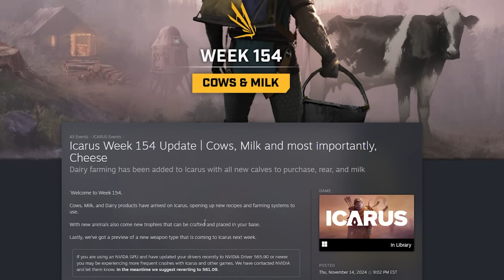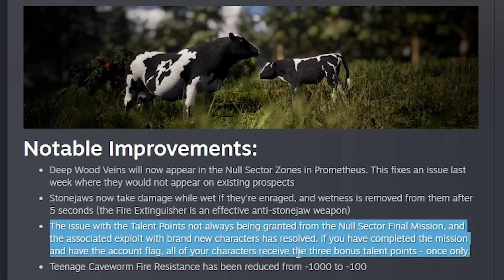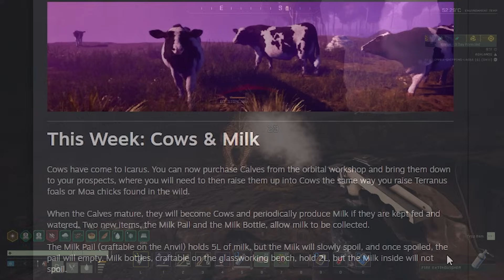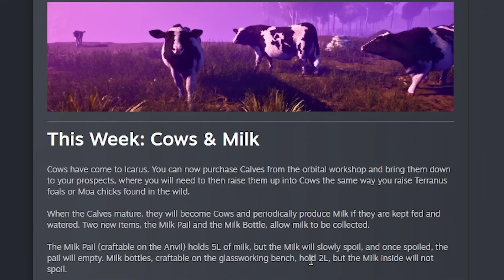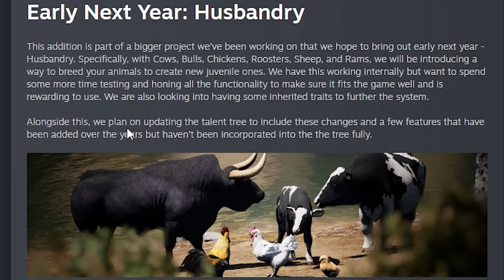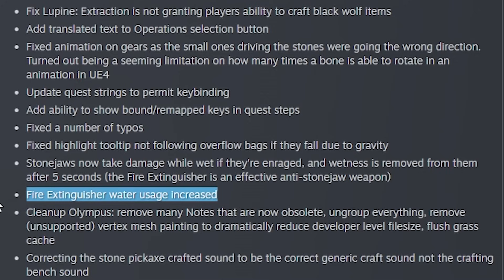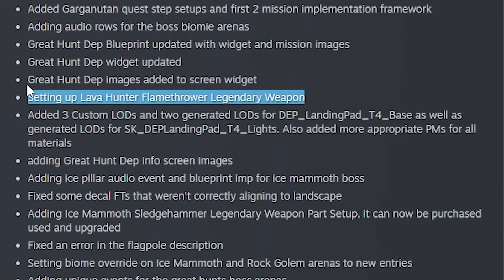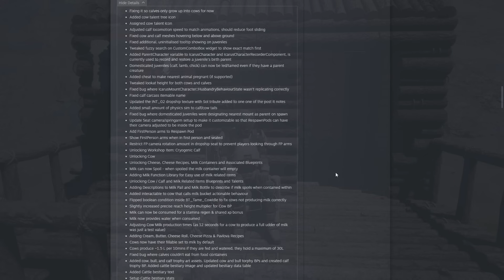Icarus Week 154 Update! NEW Cow, TONS of NEW Recipes, Assault Rifle NEXT Week! Butter, Milk, Cheese!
Icarus Week 154 Update Brings the NEW Cow to Icarus! We also get TONS of NEW Recipes to make nice buff foods with. The Assault Rifle is coming NEXT Week & we get a sneak peak at it! New Resources like Butter, Milk, & Cheese! And SO MUCH MORE!

For Channel News
Our Wishlist

Chapters:
00:00 Intro
00:22 What's New Icarus Week 154 Update!
00:42 Nvidia Warning
00:51 Notable Improvements
02:33 Cows Are Here!
03:35 Unlocking The NEW Milk Pail & Milk Jar
04:07 How to Bring Cows Down & Rearing Calf
05:52 Cow Skill Trees
07:25 Milking Cows. Milk Pail, Glass Milk Bottle
08:49 New Foods, Butter, Milk, Creme, & Cheese!
11:23 New Buff Foods In Icarus
14:41 Cow Trophy's & Drops!
16:14 Early Next Year: Husbandry
16:39 What Chicks & Bulls Look Like
16:46 NEXT WEEK! The Assault Rifle!
17:07 Long Change!
19:00 Thanks for Watching! Subscribe!